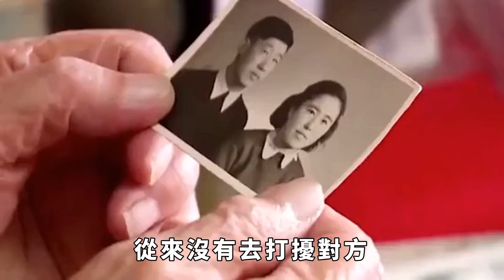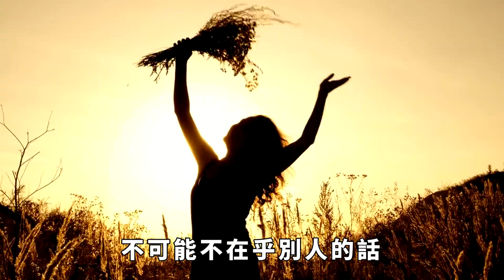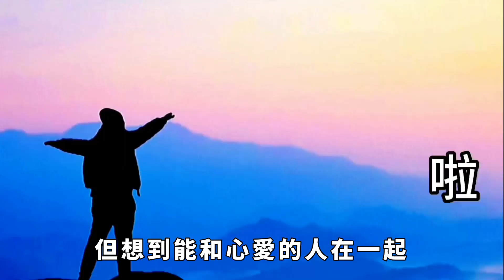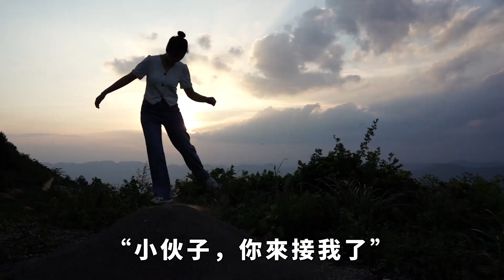19歲小夥帶29歲寡婦私奔，隱居深山50多年，開鑿6208級愛情天梯【流星奇聞】奇聞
每一個故事都有一份情感，讓我們一起聆聽，一起感悟！